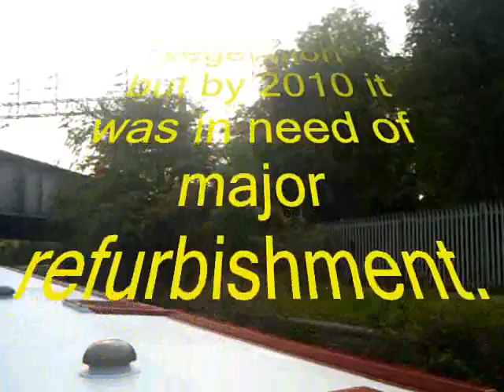The Wolverton Mural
A short video taken from my boat of the refurbished Wolverton Mural on the Grand Union Canal